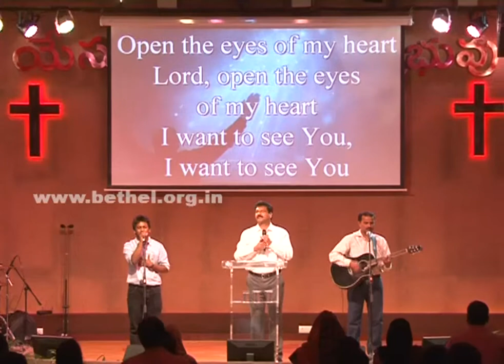English Worship on 27th Jan 2013.mp4